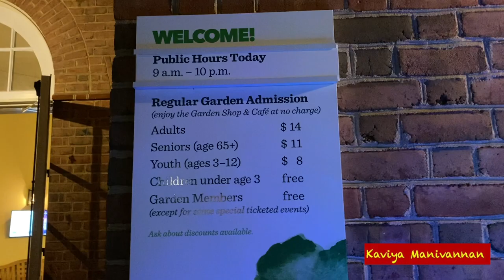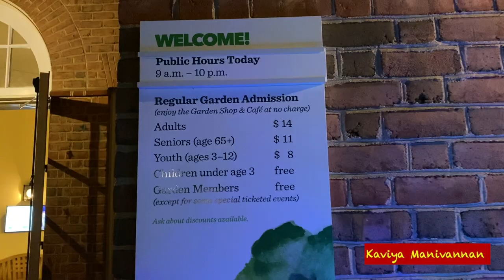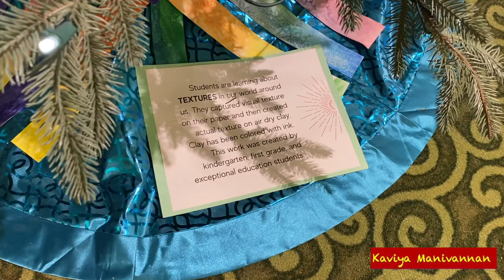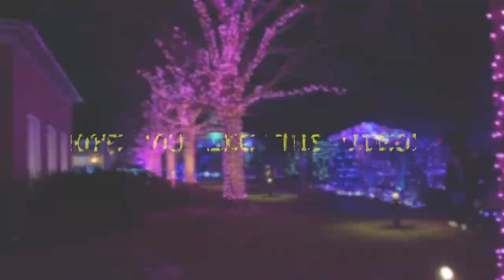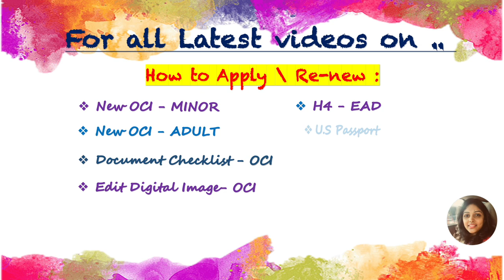Lewis Ginter Botanical Garden Christmas Light | Tacky Light Tour | US TAMIL VLOG | Kaviya Manivannan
Hello Friends,

In this video we are going to see "Tacky Lights Tour " of very famous Lewis Ginter Botanical Garden. Lewis Ginter Botanical Garden is a 50 acres, botanical garden features a conservatory, library cafe and tea house restaurant. .During Christmas season it will be decorated by millions of light which gives the viewers an unique experience and mostly kids will enjoy that. I have tried to cover all the places inside the botanical garden and hope you will like this video !